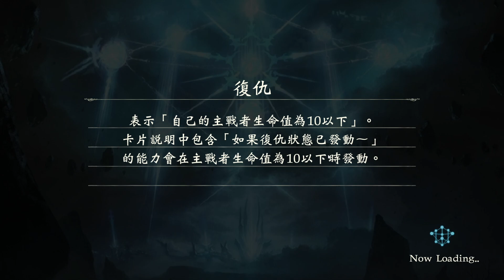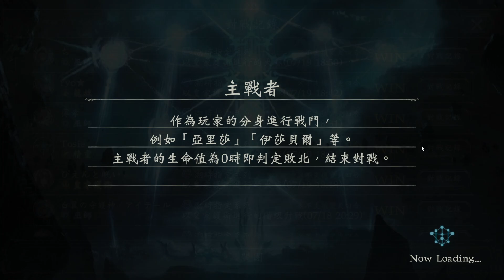「SV」溯時指定 UCL杯 進化皇，優勝！(闇影詩章)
最近都會去Twitch開台，記得幫追隨才不會錯過開台喔！